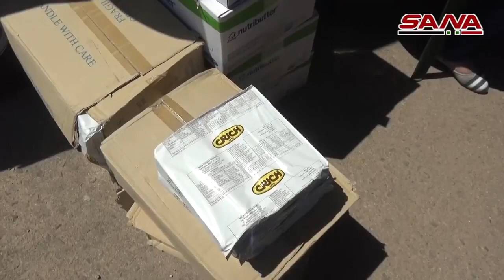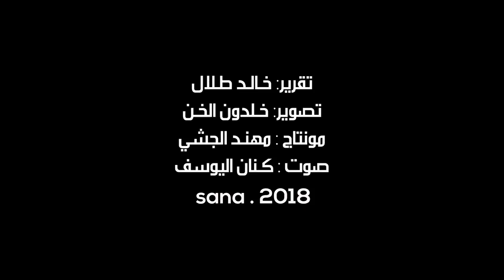Syrian refugees in Lebanon returning home to Syria, August 2018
Those returning home from Lebanon were welcomed by medical and psychological teams. From SANA, August 2018.